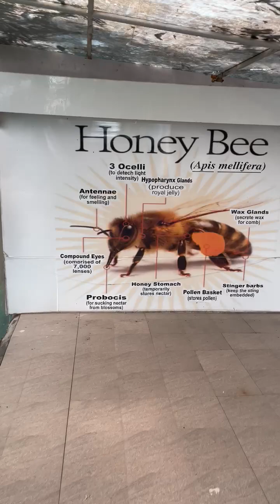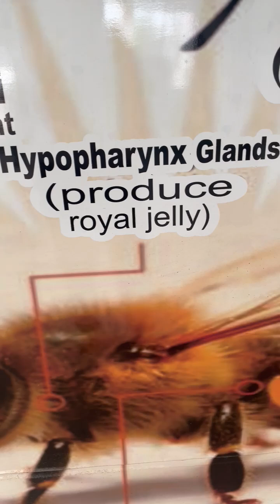of a honey bee and its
Honey bee life cycle is of four stages that is egg larva pupa and adult